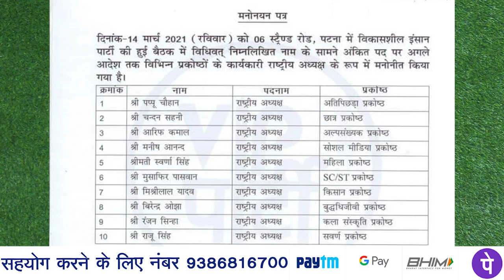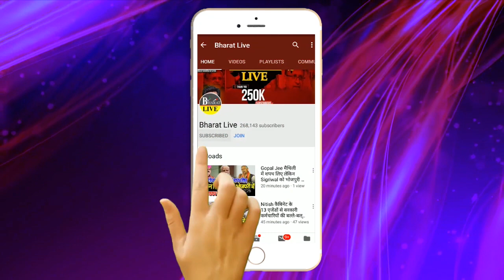नीतीश से फरियाने के लिए मुकेश सहनी ने बनाया ये प्लान !